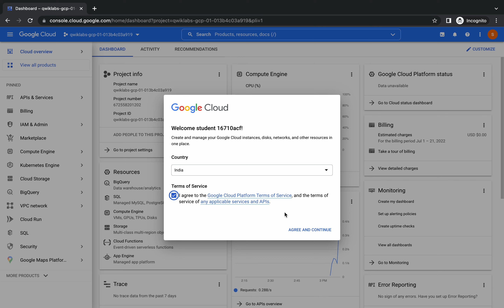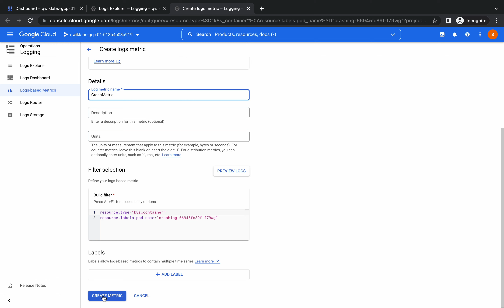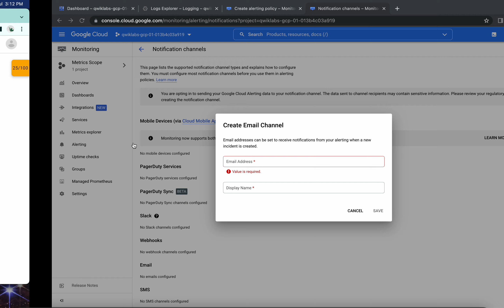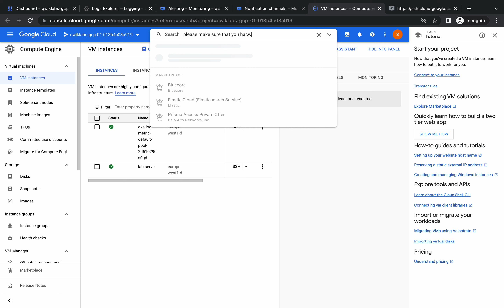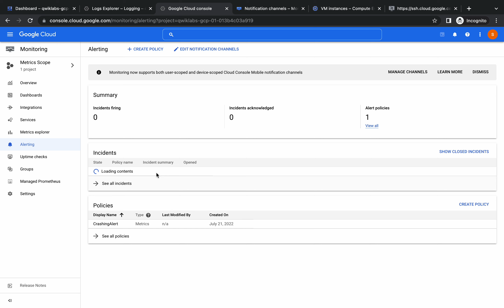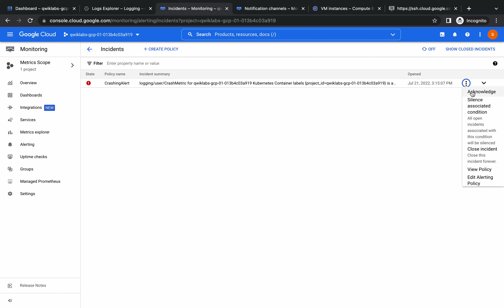Google Clout - Alerting on Log Based Metrics